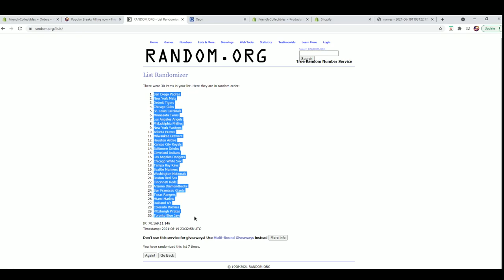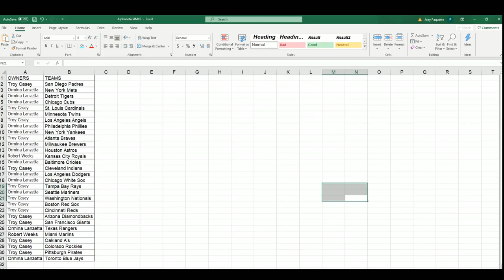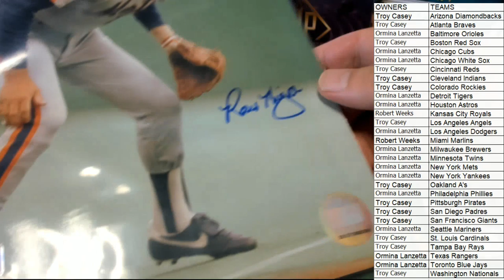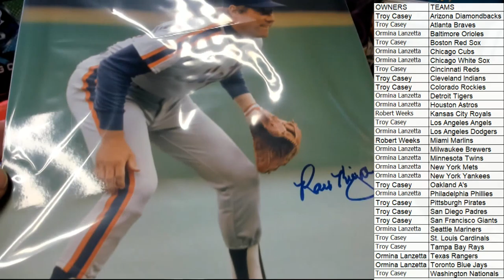2021 Tristar Hidden Treasures Autographed Photo Baseball ID 21TRIPHOTOBB315